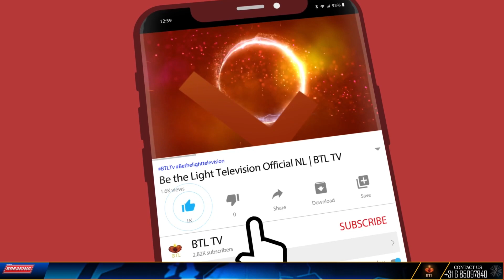International women's day| خواتین کا عالمی دن |DAAGH|Overcoming Challenges: |BTL tv | 2024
Celebrate International Women's Day with us as we share powerful stories of women overcoming challenges and making a difference. Tune in to BTL TV in 2024 for this special program, Daagh, dedicated to the strength and resilience of women all around the world.
Internationalwomen's day| خواتین کا عالمی دن |DAAGH|Overcoming Challenges: |BTL tv | 2024

news nation
christian programs on youtube
christian programs
r/christian
christian tv shows
btl tv